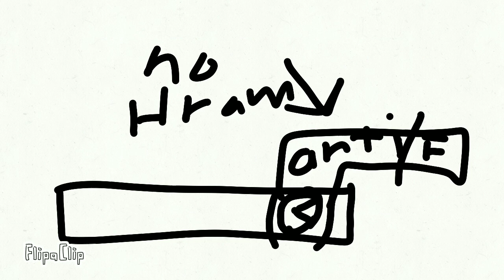noob enterd a furry game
in todays video noob enterd a furry game